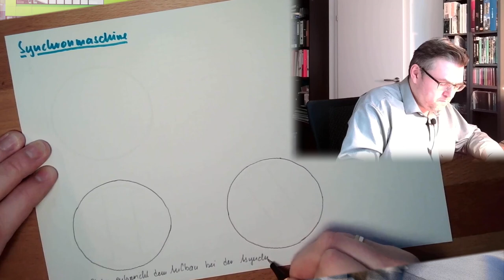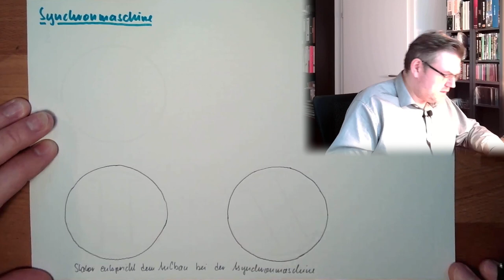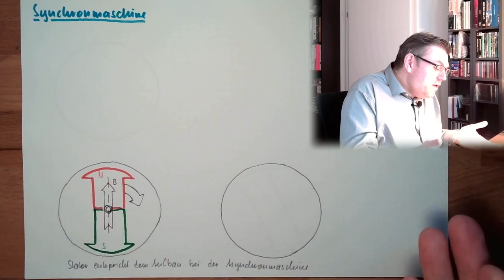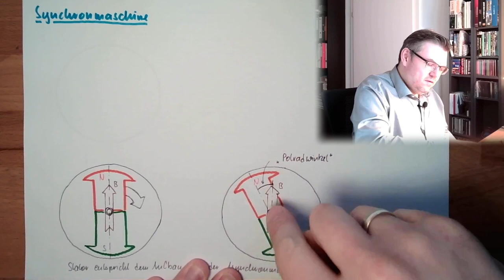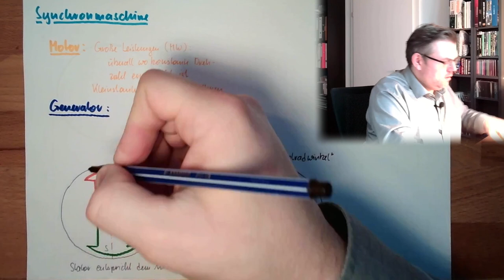SM 01: Die Synchronmaschine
Die Synchronmaschine bietet fixe Drehzahl bei variabler Belastung. Wie das geht hören wir in diesem Video: Eine Einführung in die Funktionsweise der Synchronmaschine.